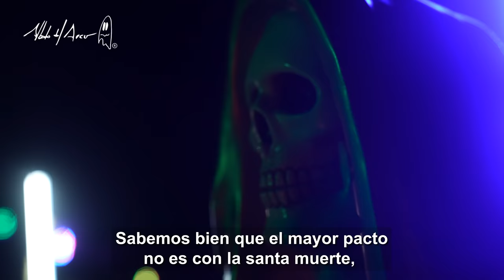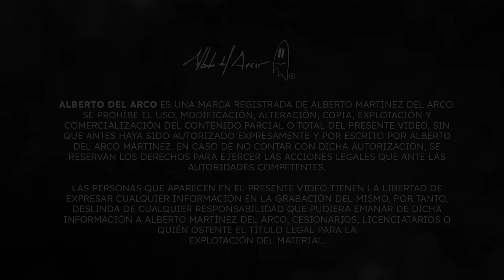Estuvimos en la Famosa Misa Negra de Catemaco